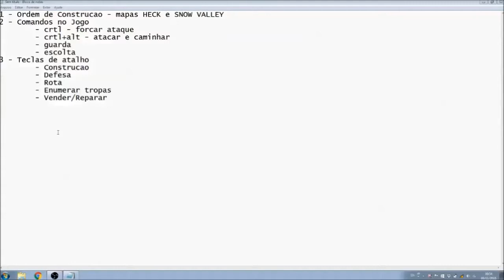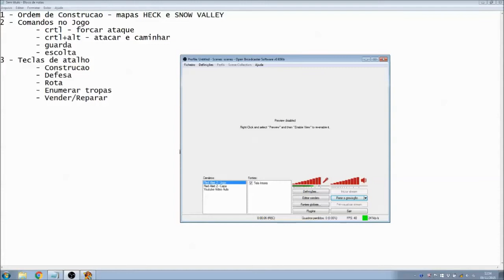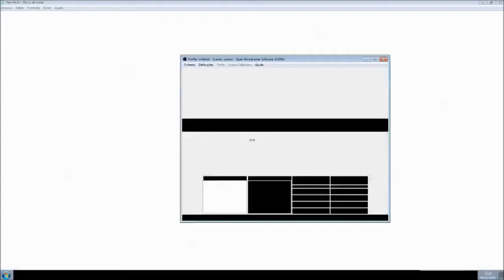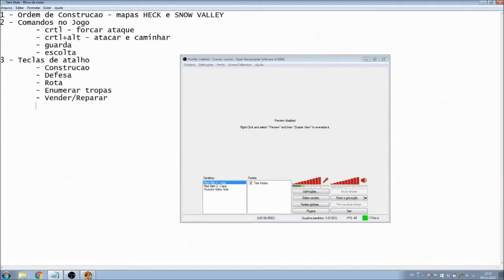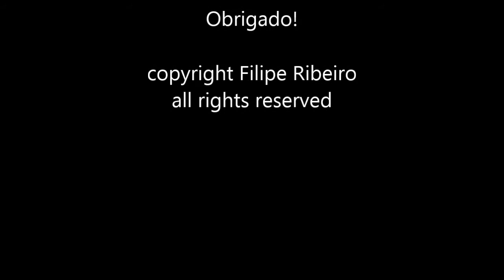Build Order - Heck Snow Valley - Teclas de Atalho - Dicas